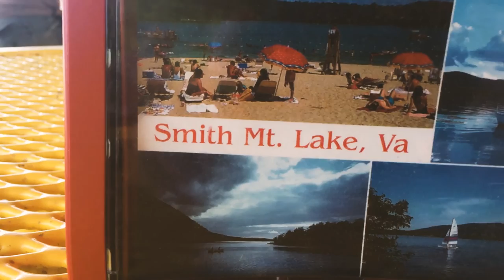Last swim of the summer VLOG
One last trip to Smith Mountain Lake for the summer season

Day #4 of my daily vlog adventure.

Shot on the Panasonic GH4 and the iPhone 6